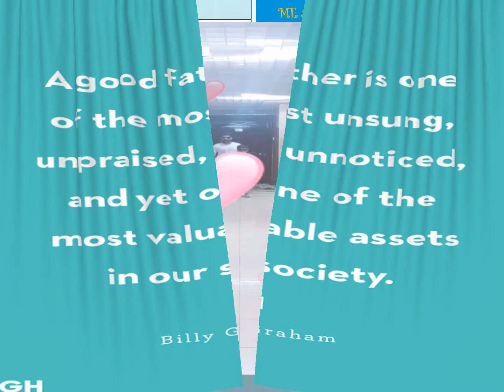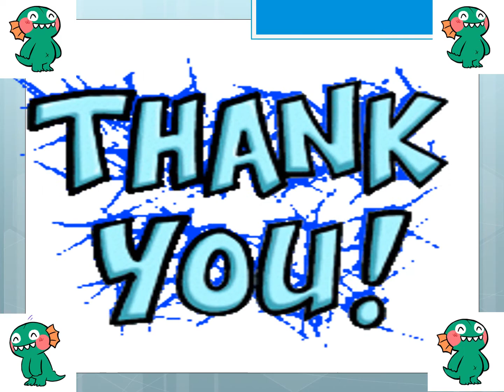HAPPY FATHER’S DAY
Ramp walk with my brother and father :)